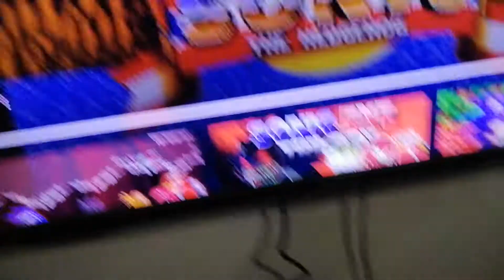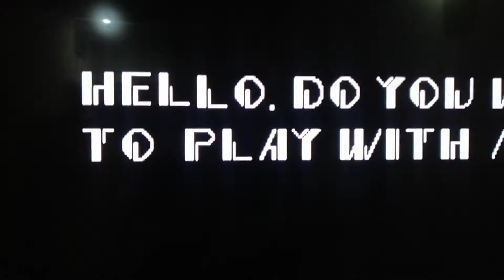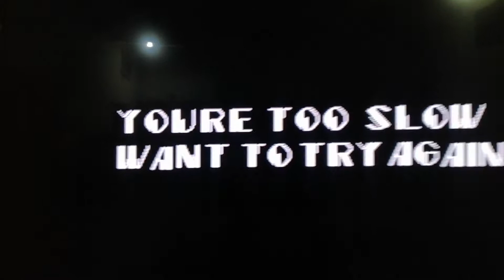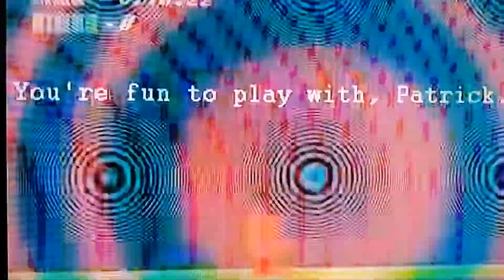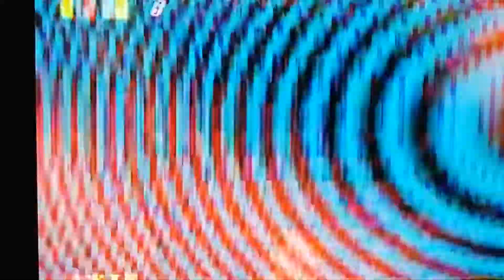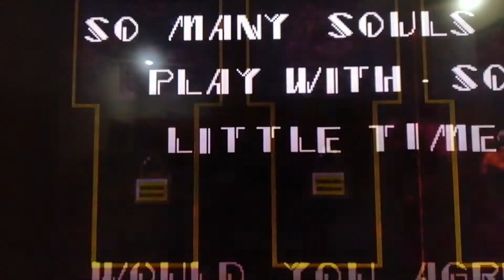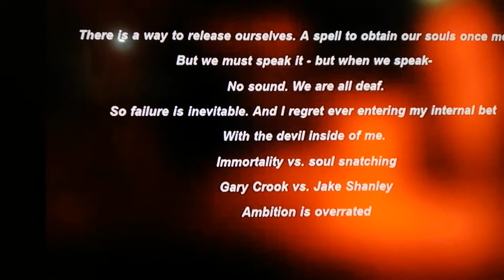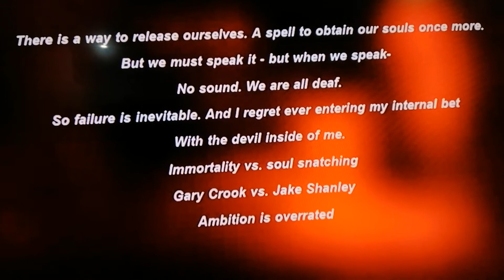l am playing Sonic. exe the scary game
Okay guys playing Sonic. Exe  just completed the 3 level of   the final level so scary  and sonic face pop out  it was so scary and on my God  and freaking out. I think I evil version of sonic  okay guys just comment like share subscribe to my YouTube channel and more videos like this and hit ball button and like this video I will see you in next video so good bay